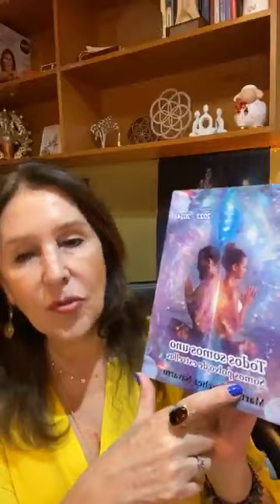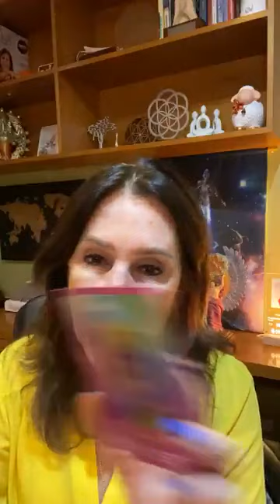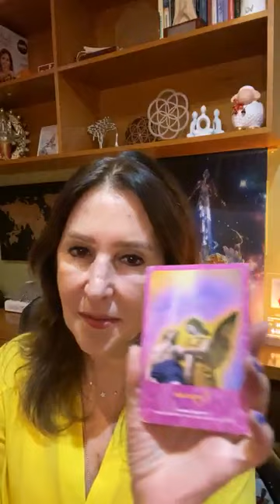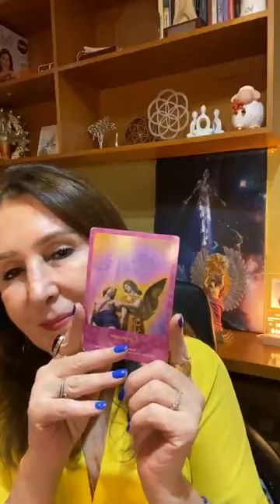Qué nos dice el arcángel Jofiel